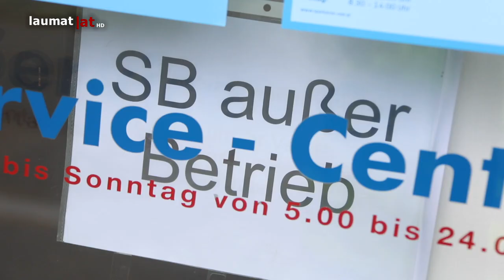Erneut versuchte Bankomatsprengung in einer Bankfiliale in Linz-Bindermichl-Keferfeld gescheitert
Erneut sind am Sonntag in den frühen Morgenstunden in Linz-Bindermichl-Keferfeld bei einem Versuch, einen Bankomat zu sprengen, gescheitert.